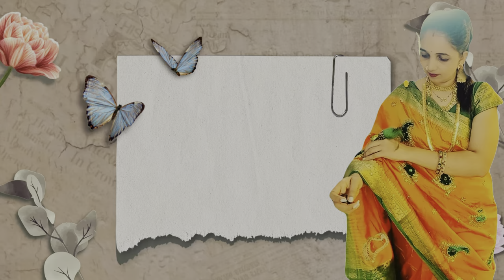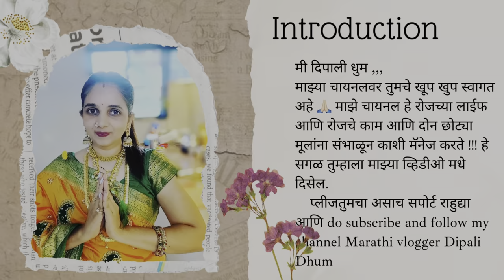आज भांड्यांच्या मांडणी घासून घेतली | ह्या वेळी ज्वारी खूप छान भेटली | डाएट साठी खूप चांगली ही भाकरी